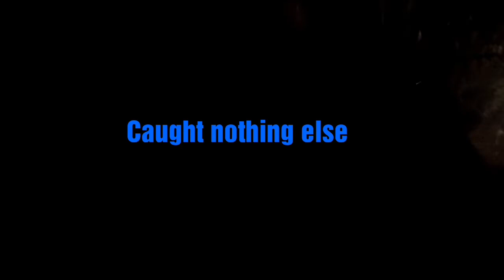Can I Catch A Fish On A Tiny Rod?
Created on FilmoraGo video editor.